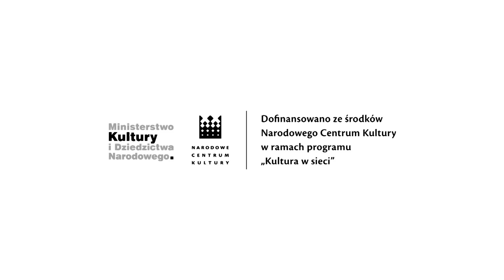Motion Trio Symfonicznie 11.09.2020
Niezwykłe trio akordeonowe – Motion Trio w podwójnej roli: zarówno wykonawców, jak i kompozytorów. Zespół przedstawił prawie wyłącznie własne utwory razem z Orkiestrą Polskiej Filharmonii Bałtyckiej, którą poprowadził niezwykle wszechstronny dyrygent młodego pokolenia Radosław Labahua.

Orkiestra Symfoniczna PFB
Radosław Labahua – dyrygent
Motion Trio: Janusz Wojtarowicz, Marcin Gałażyn, Paweł Baranek – akordeon
Krzysztof Dąbrowski – prowadzenie

Program:
Krzesimir Dębski – Here Comes Motion Trio 4:25
Paweł Baranek – Quetschkommoden Ouverture (arr. Paweł Baranek) 7:55
Marcin Gałażyn – Siberian Waltz (arr. Marcin Gałażyn) 12:45
Motion Trio – DJ Chicken (arr. Krzesimir Dębski) 18:25
Janusz Wojtarowicz – Silence (arr. Marcel Chyrzyński) 24:35
Motion Trio – Chinatown (arr. Krzesimir Dębski) 35:45
Janusz Wojtarowicz – Carrousel (arr. Krzesimir Dębski) 41:38
Motion Trio – Sunrise Dance 52:00
Paweł Baranek – First Day of Spring (arr. Krzesimir Dębski) 57:25
Janusz Wojtarowicz – Little Story (arr. Krzesimir Dębski) 1:04:27
Paweł Baranek – Helicopter (arr. Bartosz Chajdecki) 1:10:16
Paweł Baranek – Stars (arr. Bartosz Chajdecki) 1:16:52
Janusz Wojtarowicz – Heart (arr. Krzesimir Dębski) 1:24:19
Fryderyk Chopin – Preludium e-moll op. 28 nr 4 (arr. Leszek Możdżer) 1:30:51
Janusz Wojtarowicz – Proms (arr. Krzesimir Dębski) 1:37:52

Na bis: Janusz Wojtarowicz – U-dance (arr. Jean Philippe Audin) 1:45:26